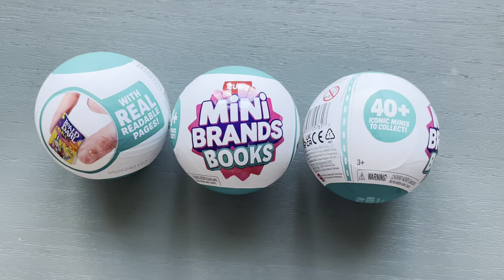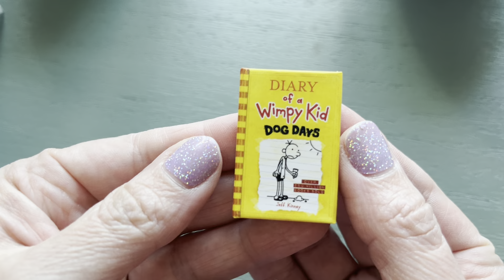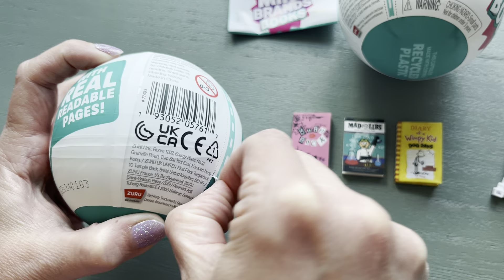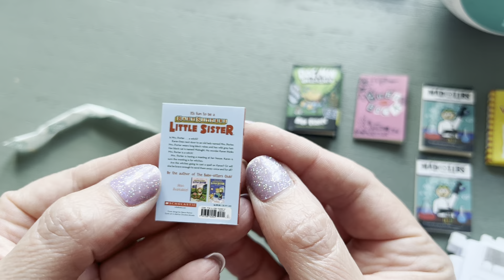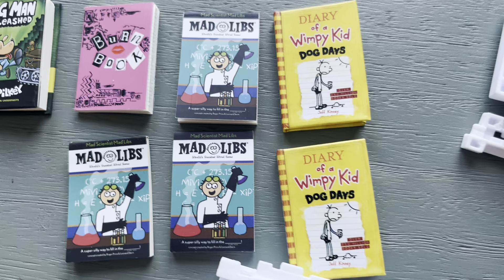What’s Inside? Opening Three Zuru Mini Brands Books Capsules!